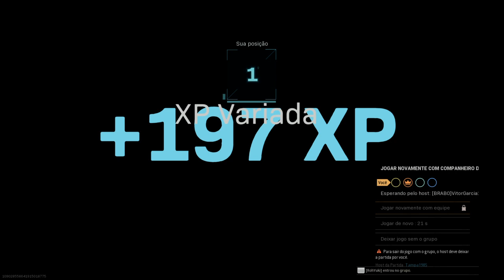Call of Duty®: Modern Warfare® Ressurgencia Squad fechado Meu Filho Entrou 1 de 4 Vitorias.